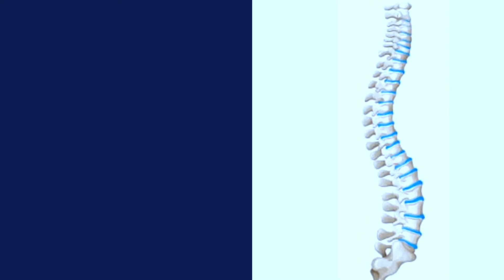Treatment for Pain in the Lower Back | Sciatica in the (L) Leg !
Treatment for Pain in the Lower Back | Sciatica in the (L) Leg at A-Plus Wellness Centre, 3rd Parklands Ave, Doctors Park, 5th Floor, Wing A